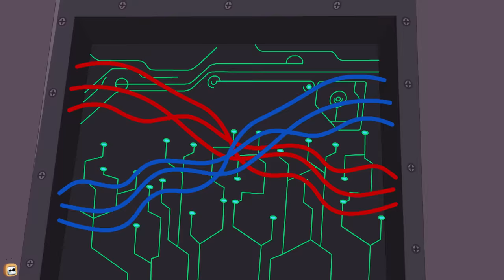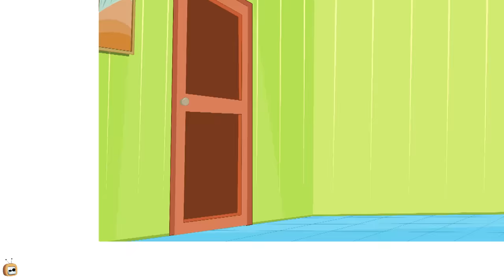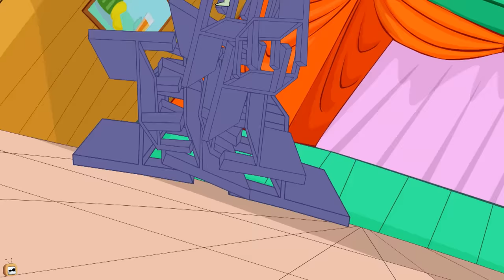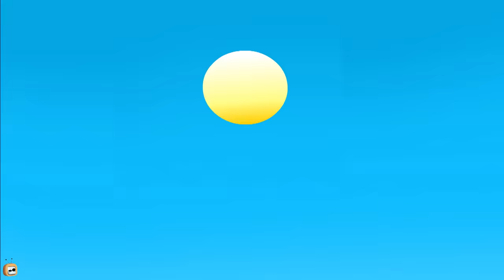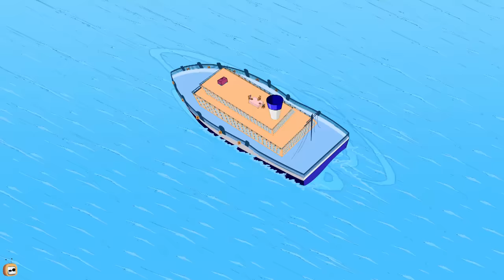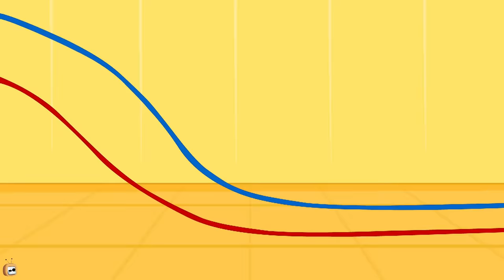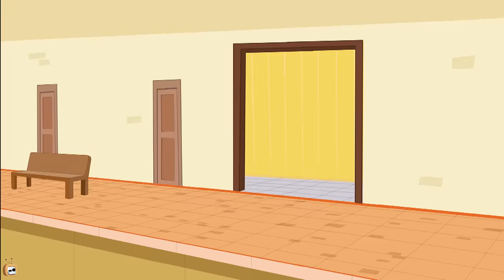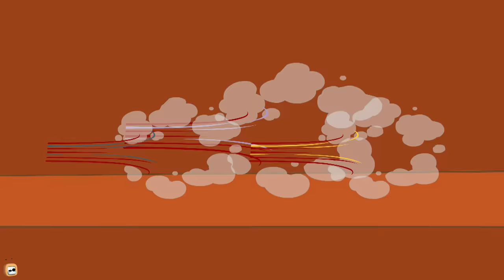Rat-A-Tat |' Ice Candy ❤️ HD'| Chotoonz Kids Funny Cartoon Videos